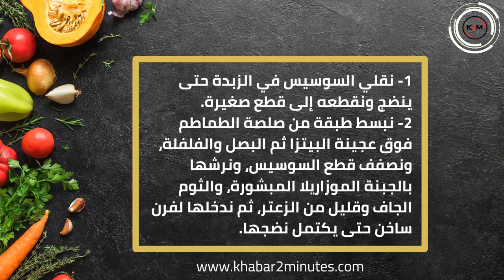طريقة عمل البيتزا بالسوسيس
طريقة عمل البيتزا بالسوسيس هي من أشهر الوصفات التي يعشقها محبو البيتزا على مستوى العالم.
لا تنسي ان تضغط " اشتراك" فى القناة ليصلك كل جديد
ادعمنا لنستمر ارسل لنا ملاحظاتك + ارسل الفيديو لاصدقائك + اضغط اشتراك فى القناة
لمزيد من المواضيع و الفيديوهات رجاء زيارة موقع خبر في دقيقتين_khabar2minutes